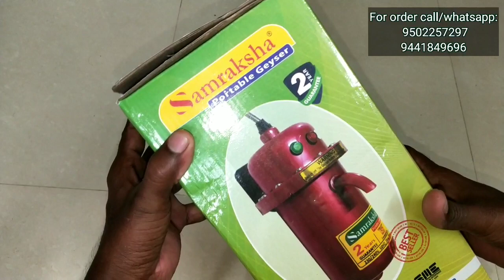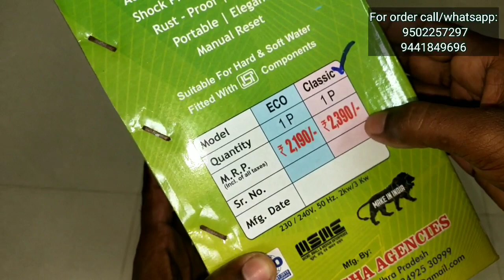Best portable geyser||Samraksha portable geyser|| geyser fitting In telugu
Geyser fitting in telugu||Best portable geyser|సంరక్ష పోర్టబుల్ గీజర్ |best water geyser |best instant water geyser|bj electrical telugu

ఈ గీజర్ అసలు ధర రూ2390/- ఇప్పుడు ఆఫర్ మీద ముందు గా ఫోన్ పే చేస్తే 1890/- లకే ఇస్తున్నారు.. క్వాలిటీ చాలా బాగుంది.

ఈ గీజర్ ని ఆర్డర్ చేసుకోవాలని అనుకున్నవారు ఈ క్రింది నంబర్స్ ని సంప్రదించండి

Office timings :10:00am to 6:00pm